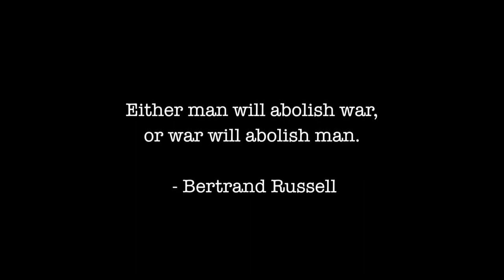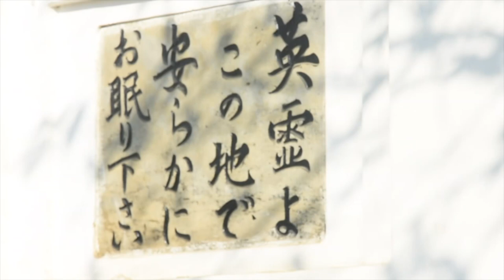The Forgotten War: Voices from Manipur (2019) teaser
a teaser for the film "The Forgotten War: Voices from Manipur", which is due to premiere at the ceremony of the 75th anniversary of the Battle of Imphal on June 22, 2019

Japan and Manipur co-production project
Directed by Junichi Kajioka
Culture Bridge Productions presents
in association with Tantha Pvt Ltd.

Awards and Nominations:
Best Director award for Documentary at the K Asif Chambal International Film Festival 2020 (India)